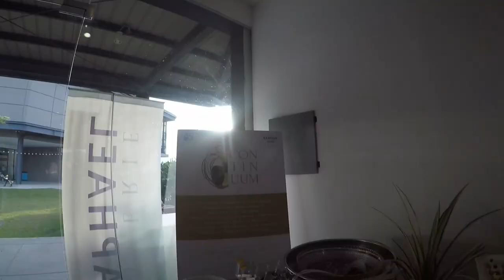Event: CONTINUUM - Art Lounge Manila at Galerie Raphael Davao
CONTINUUM
Art Lounge Manila at Galerie Raphael Davao

Art Lounge Manila for the first time ever, collaborates with Galerie Raphael - Davao to bring the gallery’s top artists from Manila for a show that features the best in modern and contemporary art to Davao. The show is a collective exhibition featuring works ranging from the Abstract Minimalist works of Carlo Magno, the vibrant expressions of Louie Ignacio, bold watercolor botanicals by Tet Aligaen, to the whimsical figurative work of Migs Villanueva and the iconic vignettes and figures of Roel Obemio. Also included in the show are Anna De Leon, Anthony Palo, Francis Nacion, Herbert Pajarito, Jef Cablog, Jinggoy Salcedo, Jonathan Dangue, Kristine Lim, Melissa Yeung Yap, Pepe Mendoza, and Rodel Buban.

The exhibition boasts a wide range of varying art styles from whimsical to highly contemporary and from minimalist to maximalist. But what brings this exhibition together is the artists collective artistry that creates a coherent whole based on sequences, and progressions of the various elements in their art of differing in varying degrees.

The resulting collection is truly a feast for the senses and we invite you take part in this celebration or art and creativity as we present the exhibit Continuum. The artists reception will be held on September 3 and the exhibit will run from September 2 - 14, 2022 at Galerie Raphael - Davao at Unit 2, Retail Block 2, Azuela Cove, R. Castillo, Lanang, Davao City.